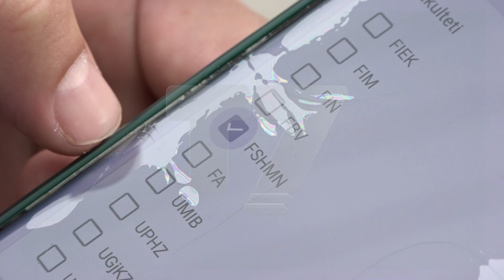Edhe djemtë duan bursa stem, mospërfshirjen po e konsiderojnë diskriminuese | N'FOKUS | T7